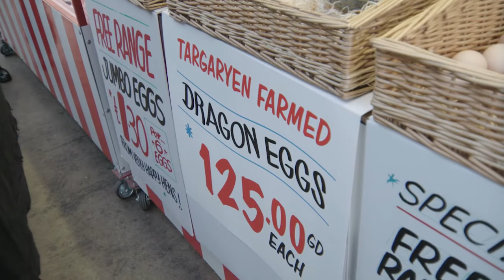Dragon Eggs short film